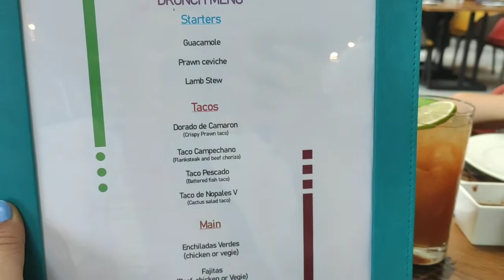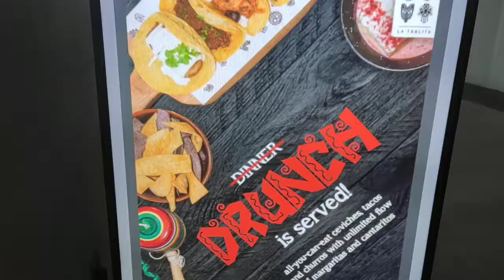Dubai Brunch - Must Try Authentic Mexican LaTablita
Amazing Dubai Brunch at la tablita restaurant at Hyatt Regency Creek

Authentic Mexican food that was absolutely delicious.  Fun overall Ambience with Music + Friendly efficient Service +

@entertainerdxb Friendly ✔

Special Appreciation to
For the amazing food, service and the way they explained each dish.

🌟 The best thing is their Friday Drunch Runs from 1:00 pm to 5:00 PM so you don't need to rush.

🧡 Tres Lychess Cake was the best we've had.

Definitely coming back Inshallah.

Highly recommend them for Dubai Peeps, you're gonna have a wonderful time.

Sarah Mahmoud